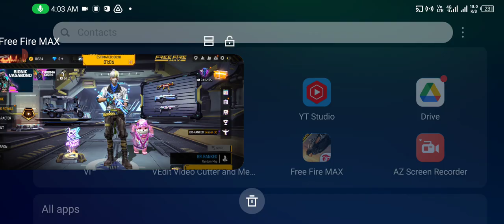FREE FIRE MAX GAME FUN #484 🎯BHARATH TAMIL GAMIN